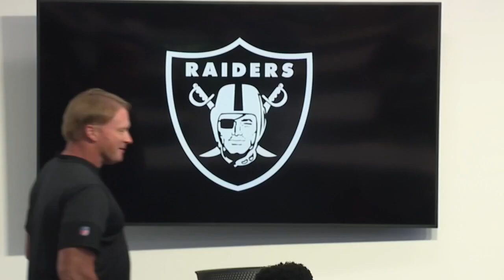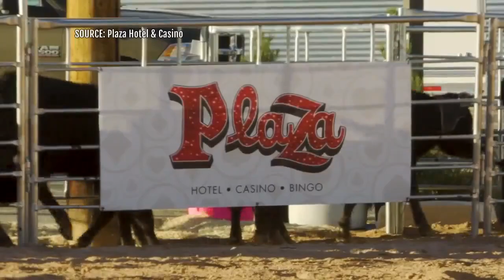KTNV 13 Action News Las Vegas Latest Headlines | November 12, 4pm